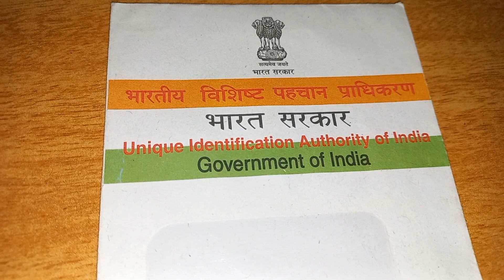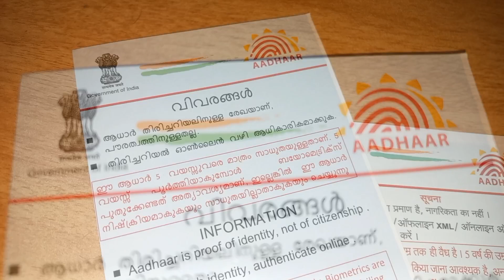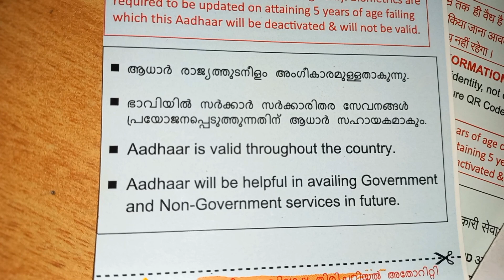ആധാർ പുതുക്കൽ 2023 കേന്ദ്ര അറിയിപ്പ് എത്തി,എല്ലാരും ചെയ്യണം,ഈ രേഖകൾ വേണം, Adhar Update